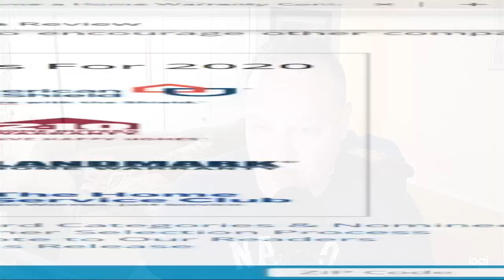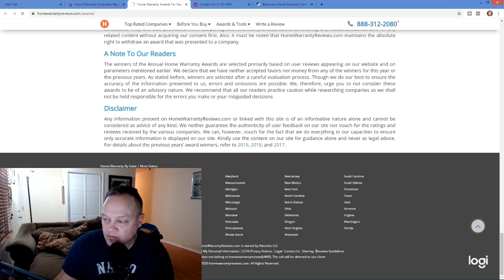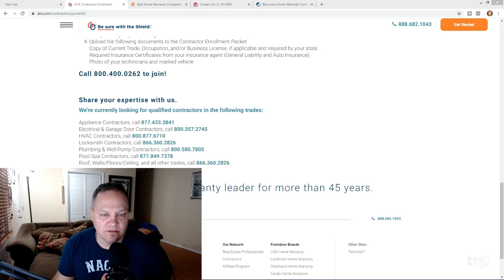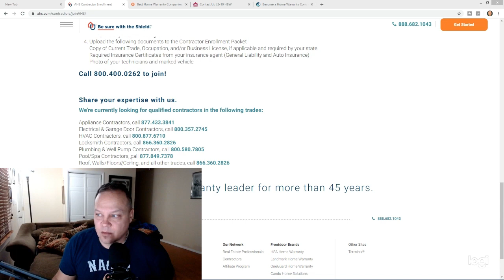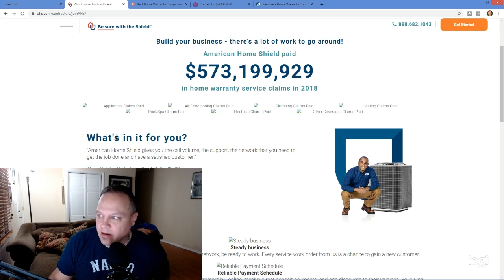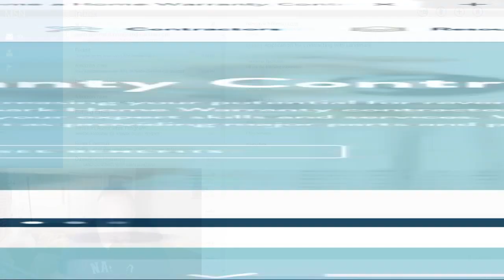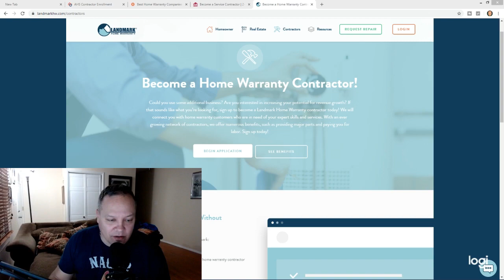HVAC Home Warranty Work: How to sign up and reasons why Free Customers and little Competition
The video shows you how to sign up with Home Warranty Companies as a HVAC Contractor and some of the reason I did in my business.
IF THIS VIDEO WAS HELPFUL CONSIDER THE THANK YOU BUTTON!!!

Books referenced in this video can be purchase through these links

The Wealthy Gardner

HVAC Spells Wealth

Never Split the Difference

Start with NO
Purchase HVAC SPELLS WEALTH
Purchase HVAC SALES BOOK
Purchase HVAC Online Marketing Guide